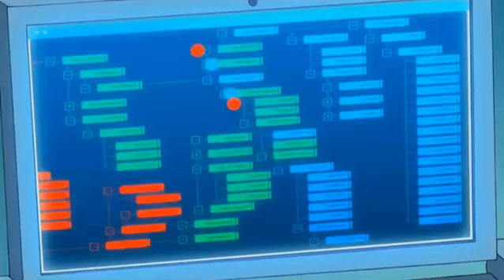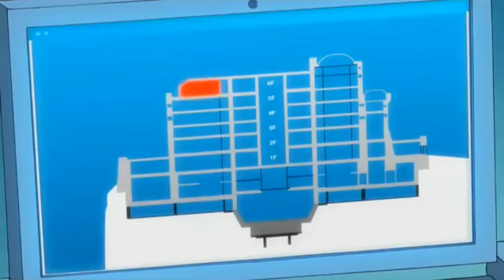Beyblade metal fusion episode-12 in tamil